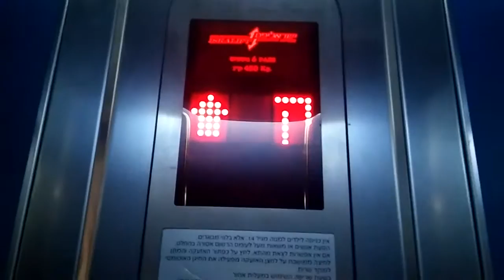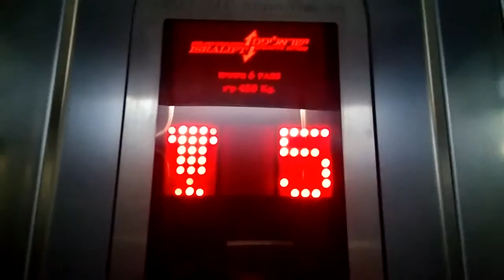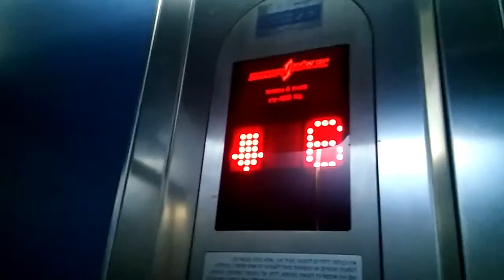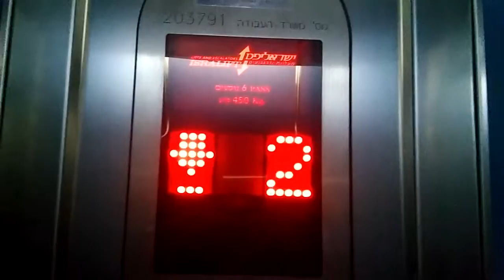Elevator isralift in kfar saba